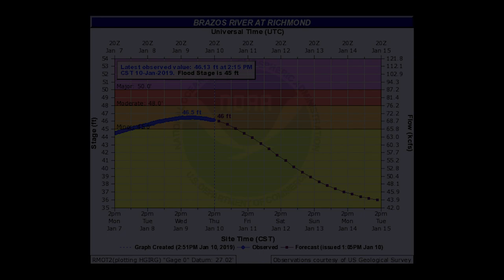Sugar Land Memorial Park sUAS - January 10, 2019